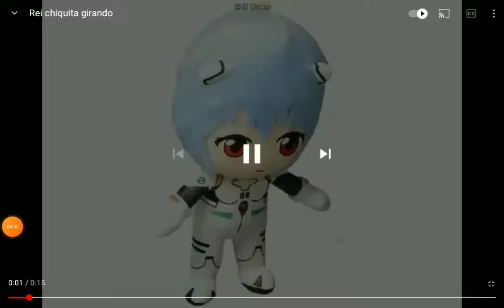rei chikita girando velocidad 2.5x